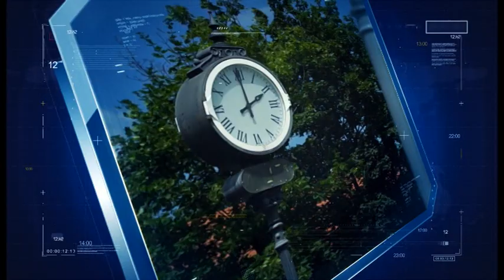Fókuszban - Harmathy András / TV Szentendre / 2019.12.25.